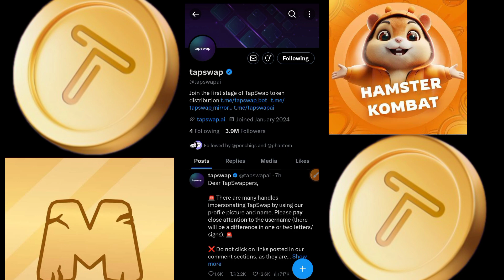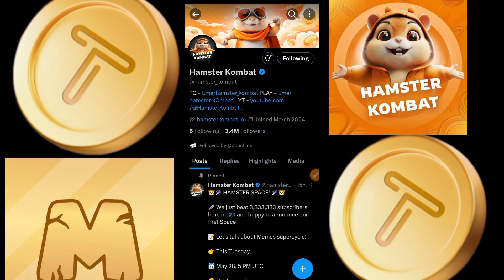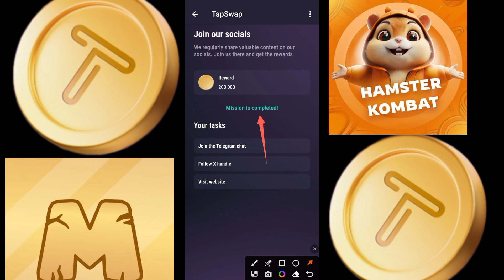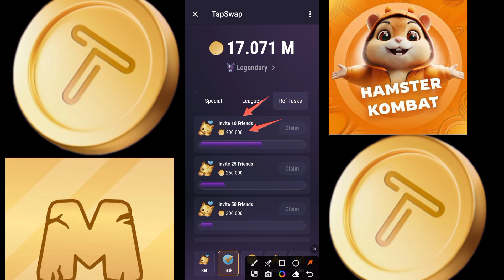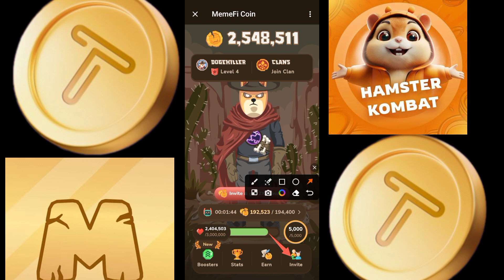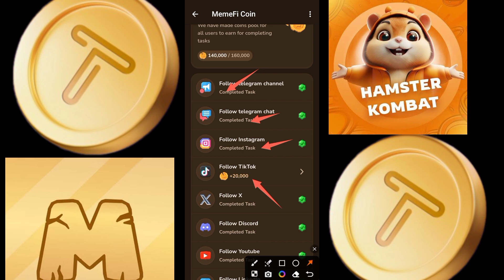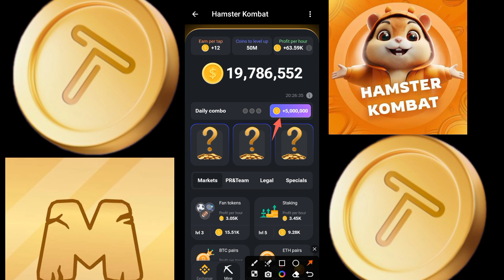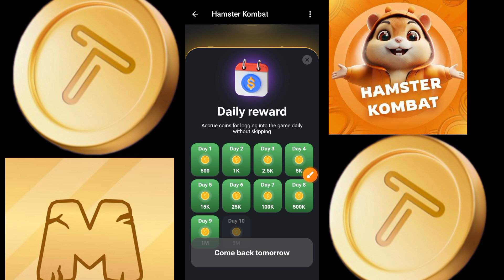How to earn money from telegram || telegram airdrops || Tapswap,memefi,hamster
In this video you will see some bots that can generate you money don't miss out these airdrops soon listing on multiple exchanges.